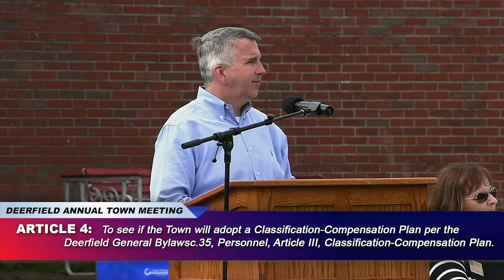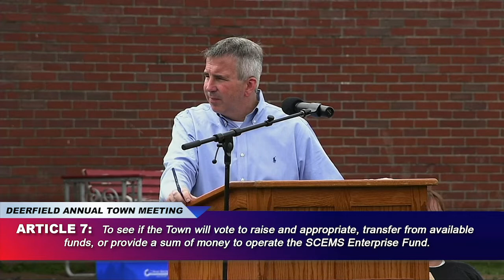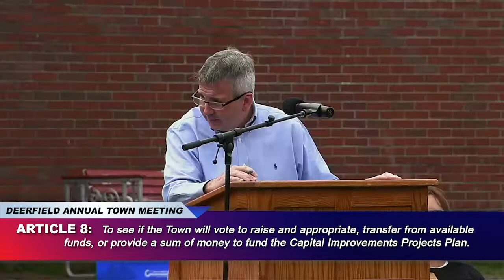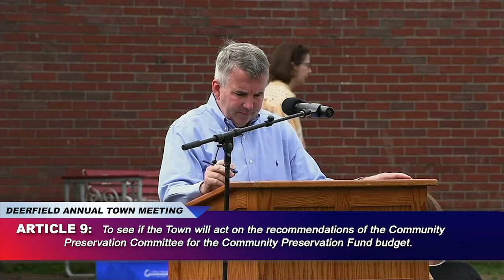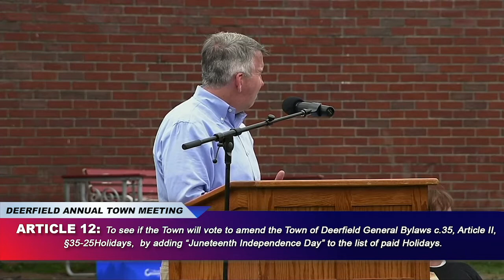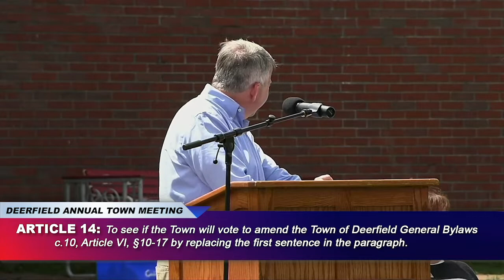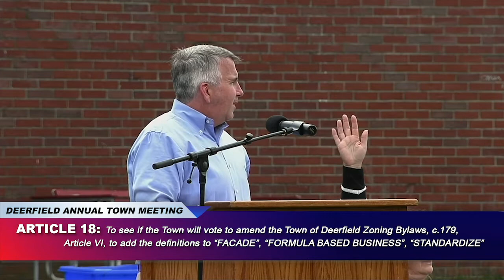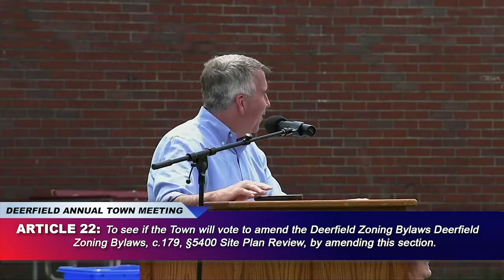Deerfield 2021 Annual Town Meeting